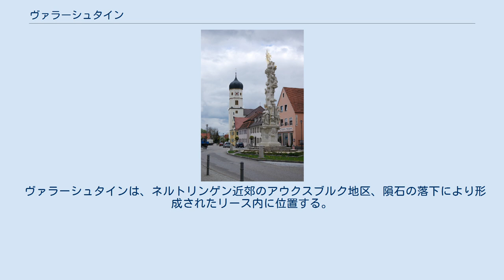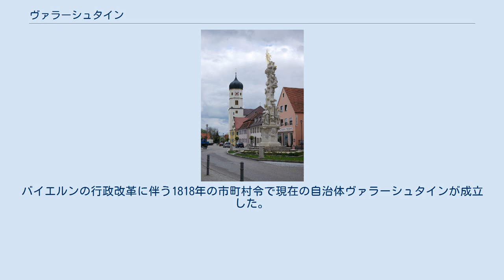ヴァラーシュタイン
ヴァラーシュタイン (ドイツ語: Wallerstein) はドイツ連邦共和国バイエルン州シュヴァーベン行政管区のドナウ＝リース郡に属す市場町で、ヴァラーシュタイン行政共同体の本部所在地である。
 ヴァラーシュタインは、ネルトリンゲン近郊のアウクスブルク地区、隕石の落下により形成されたリース内に位置する。
高さ65mのヴァラーシュタインの城山はこの町の中心地点となっている。
 この町は、1238年に初めてシュタインハイム (Steinheim) として記録されている。
1250年頃に城が築かれ、エッティンゲン家の所有に移された。
1500年、この町は皇帝マクシミリアン1世によって市場開催権が与えられた。
その後エッティンゲン＝ヴァラーシュタイン侯領の上級代官所が設けられ、さらには宮廷所在地となった。
1806年のライン同盟によりこの町はバイエルン領となった。
バイエルンの行政改革に伴う1818年の市町村令で現在の自治体ヴァラーシュタインが成立した。
 町長はヨーゼフ・マイヤー (Parteifreie Wählergruppe)。
彼は2002年にマンフレート・シューラー (CSU/PWG) からこの職を引き継いだ。
 ペスト柱